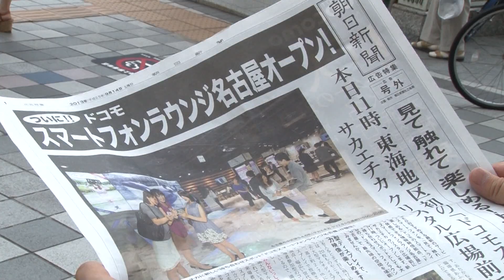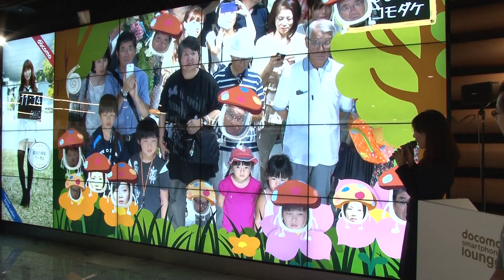松坂桃李が来店 「ドコモ スマートフォンラウンジ 名古屋」オープニングセレモニー【docomo smartphone lounge 名古屋】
東海エリア初となる「ドコモスマートフォンラウンジ名古屋」のオープニングイベントに、ドコモの音楽配信サービス「dヒッツ」のCMに起用されている松坂桃李が登場！

【ナカネックスの先行リポートはコチラ】